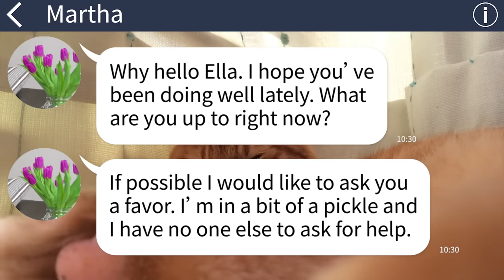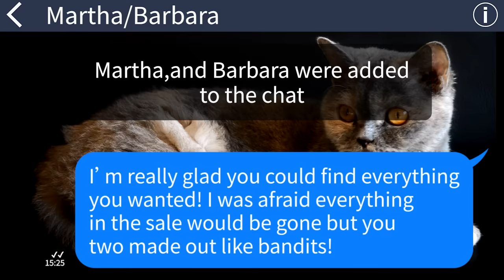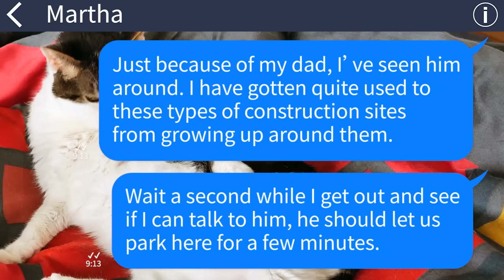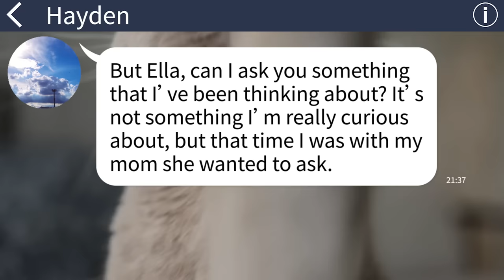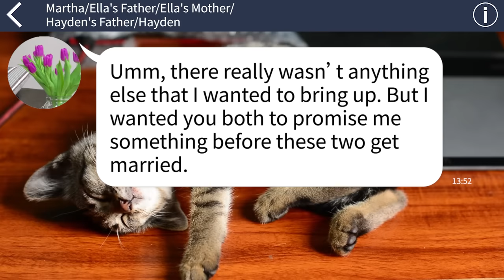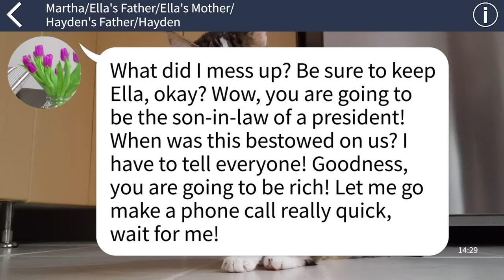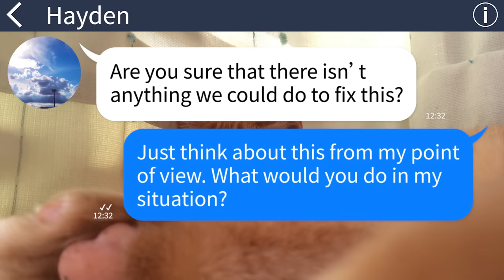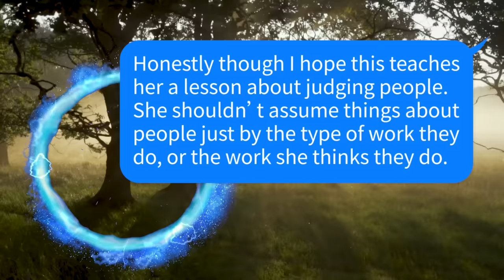【Apple】Can I stay silent when My vanity-filled future mother-in-law acts so rudely?